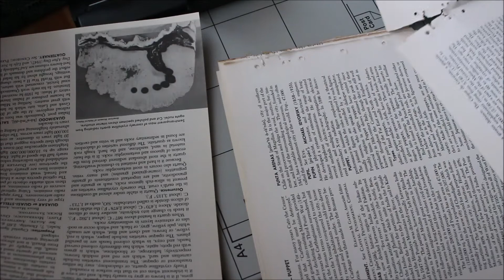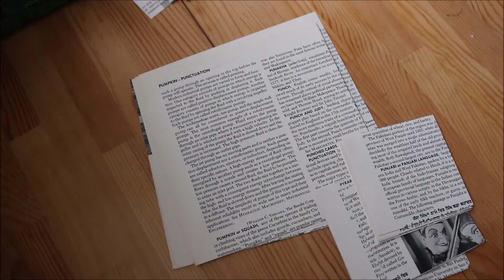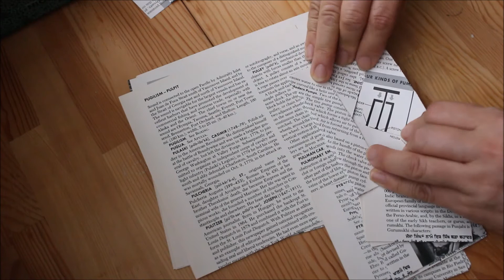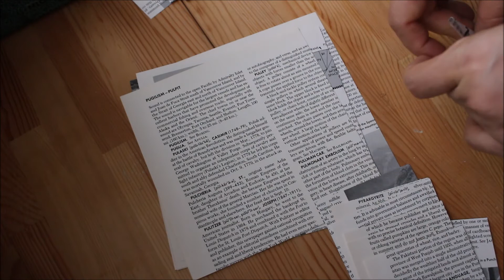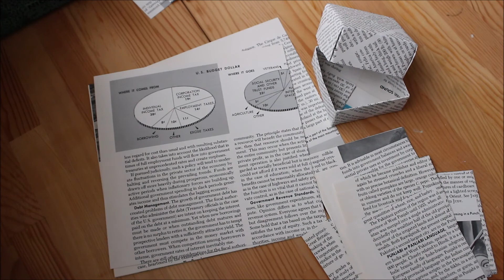50年前のヴィンテージ英字百科事典で 折り紙作りDIY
コラージュ用に買ったものですが、折り紙にしても面白いかなぁ・・・思いつきです。(^-^;

おりがみ レシピブック

2017年6月1日ころからキャプション（説明テキスト）を

釣り好き父、好奇心旺盛母、仲良し？兄弟の4人家族の極々日常